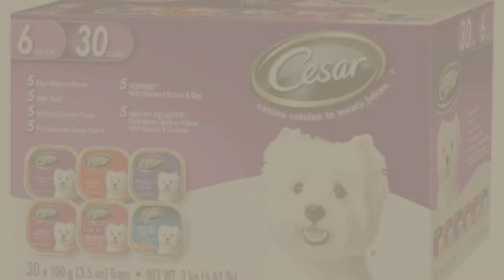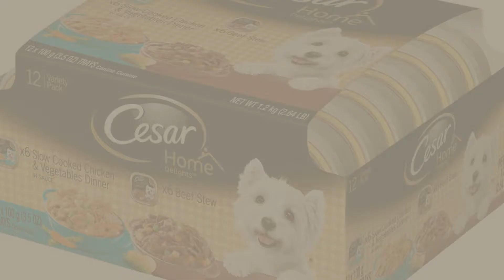Dogs Food By Cesar // Top 10 Most Popular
+ New! 2019 Black Friday / Cyber Monday Canned Deals and Updates.

Black Friday / Cyber Monday CESAR CANINE CUISINE Wet Dog Food Poultry Variety Pack, (24) 3.5 oz. Trays, Gift for Your by Cesar

Black Friday / Cyber Monday CESAR CANINE CUISINE Wet Dog Food Filet Mignon & Porterhouse Steak Flavors Variety Pack, by Cesar

Black Friday / Cyber Monday Cesar Canine Cuisine in Meaty Juices Variety Pack 30 count 6.61 lbs by Cesar

Black Friday / Cyber Monday Cesar GOURMET FILETS in Sauce Variety Pack - Filet Mignon Flavor and New York Strip Flavor by Cesar

Black Friday / Cyber Monday CESAR Filet Mignon Flavor With Spring Vegetables Dry Small Breed Dog Food5 Pounds by Cesar

Black Friday / Cyber Monday CESAR Classics Adult Wet Dog Food Variety Pack Trays 3.5 Ounces (Pack of 36) by Cesar

Black Friday / Cyber Monday CESAR HOME DELIGHTS Variety Pack Slow Cooked Chicken & Vegetables Dinner and Beef Stew Dog by Cesar